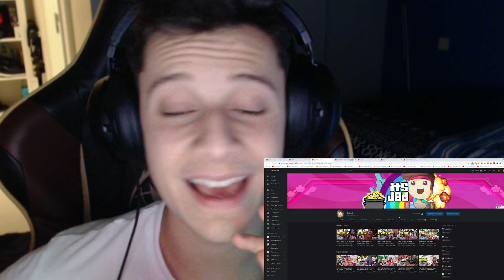ASK ME QUESTIONS! (21,000 Subscriber Question & Answer / QnA Special)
►I make loads of funny videos, ranging from gaming videos to reaction and IRL videos!